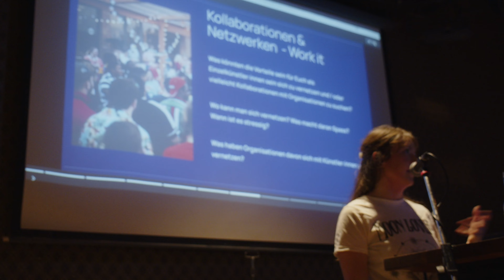LISTEN TO BERLIN: YOUTH // Aftermovie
LISTEN TO BERLIN: YOUTH fand am 13. November 2024 im Frannz Club statt. Das Festival mit Summit und Showcase richtete sich an die nächste Generation von Musikmacher*innen, Kreativen und Brancheninteressierten im Alter von 14 – 25 Jahren.

Credit: Alec Barth